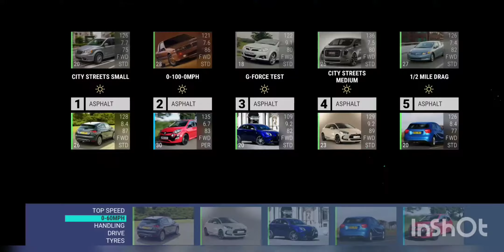Top Drives Club Gameplay